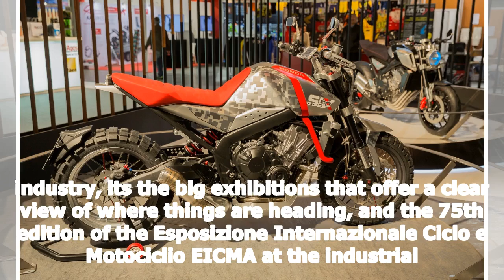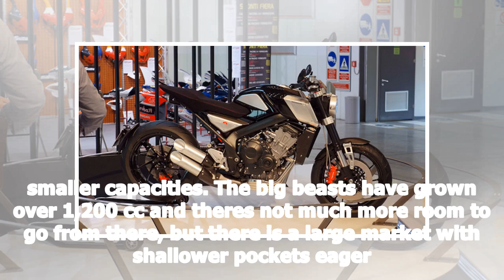In photos: all the new motorcycles from eicma 2017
Spiros TsantilasNovember 11th, 201771 picturesEICMA 2017 opened its gates on November 7 and will be the center of the motorcycle industry until Novemb...